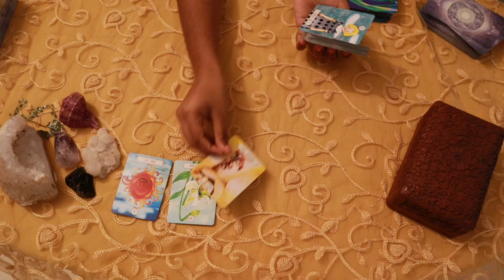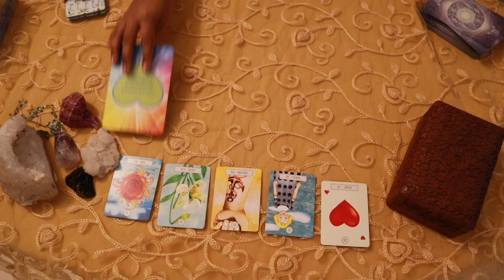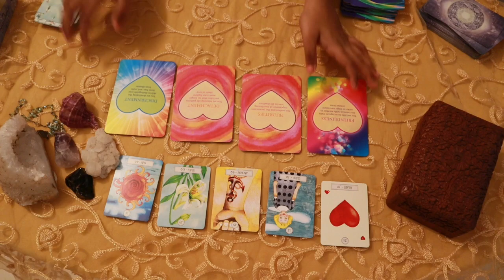Aries daily love tarot reading 💖THIS IS JUST THE BEGINNING ( NEW LIFE ) 💖 11 APRIL 2020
Hi guys !